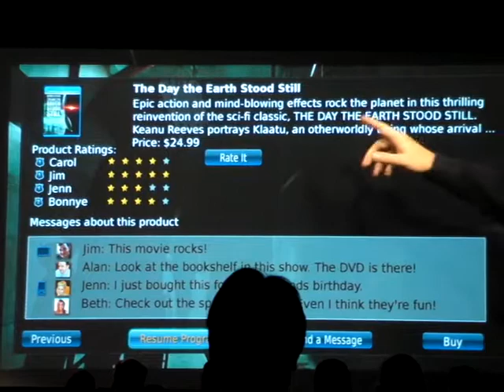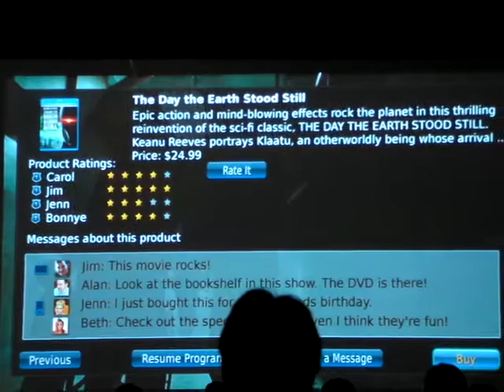Sun JavaOne: Quick demo of JavaFX on a television during Day #2 Keynote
Sun showed off a lot of JavaFX related technologies at JavaOne.  During the mobility keynote on day number two they focused specifically on the technology and how it provides great user experiences cross platform.  Here they are showing an interactive TV application.